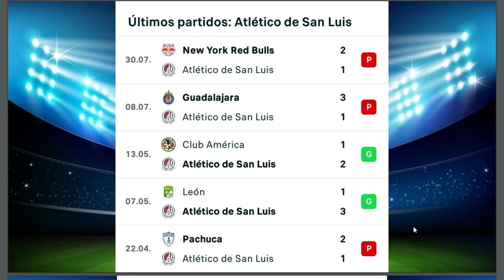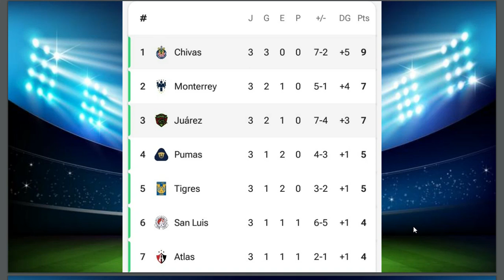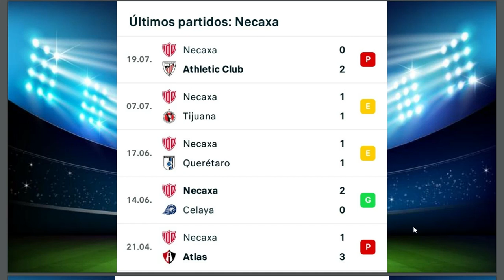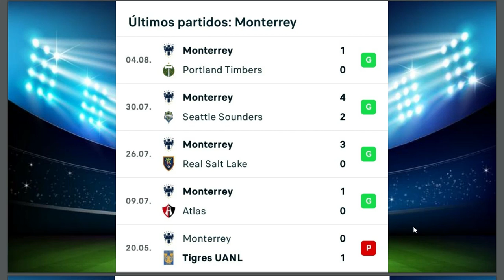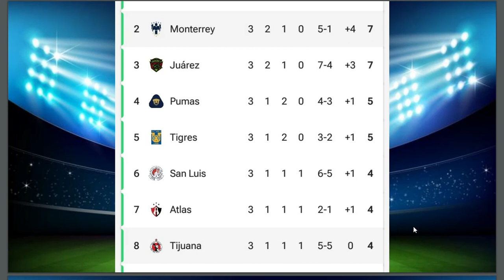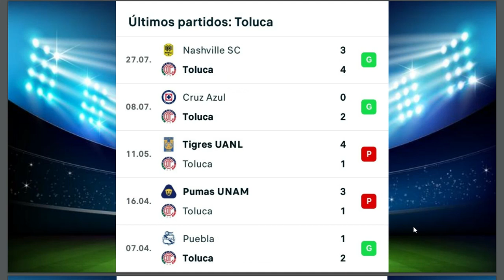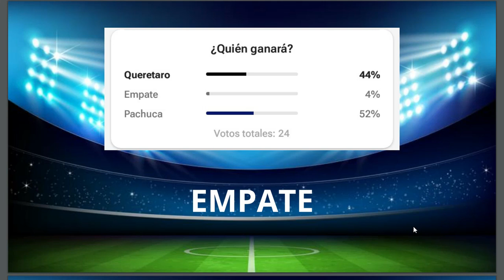Liga MX Apertura 2023 Jornada 4 Pronóstico y Estadísticas ¡Suscríbete!